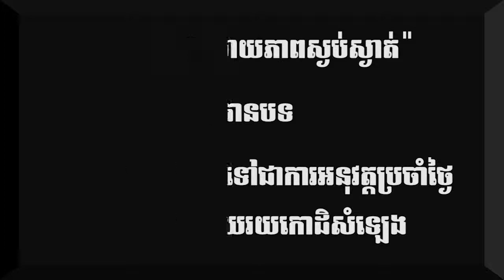ចេញពីយុទ្ធនាការទៅជាការអនុវត្តប្រចាំថ្ងៃ យុទ្ធនាការមួយរយកោដិសំឡេង 14/2/2019